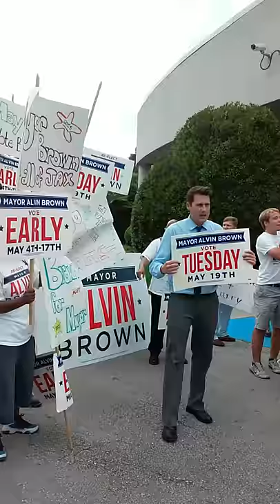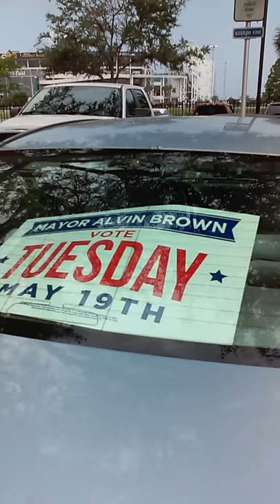The rally for Mayor:Alvin Brown meets Lenny Curry.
Jacksonville, Florida supporters from both camps in this hotly contested campaign exchange chants, hellos and hopes fir their candidate to win - the surprise - this was - civil opposition!